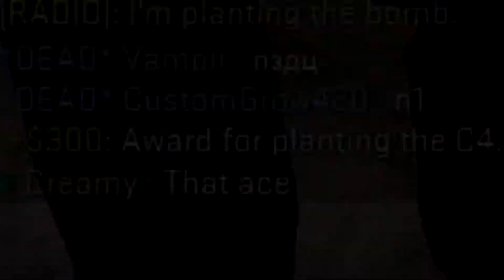Venaa kun mä keksin nimen ensin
title made by teemu